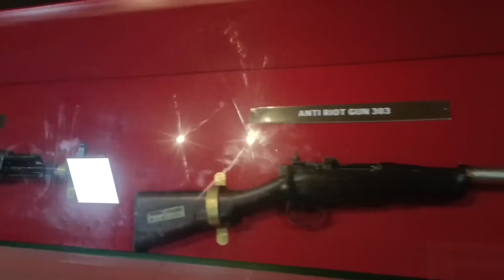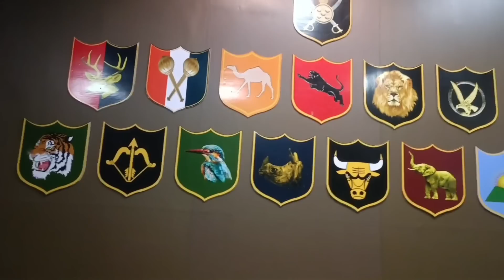हिंदुस्तान पाकिस्तान बॉर्डर लाइव वीडियो।। यह वीडियो नहीं देखा तो आपने कुछ भी नहीं देखा ।।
हिंदुस्तान पाकिस्तान बॉर्डर लाइव वीडियो।। शिहाब भाई आज पाकिस्तान बाघा बॉर्डर नहीं जाएंगे

shihab chottur
shihab chittur
shihab chottur
shahib chottur
shihab chittur
shihab chottur
shihab chittur live
shihab live 4 august
hihab chittur kerala to makkah
shihab kha pahuce
shihab chittur live today
shihab journey kerala to makkah
shihab india to pakistan by road
shihab chottur live location
shihab chottur rajasthan news
shihab chottur rajasthan welcome
shihab chottur pakistan border
shihablive